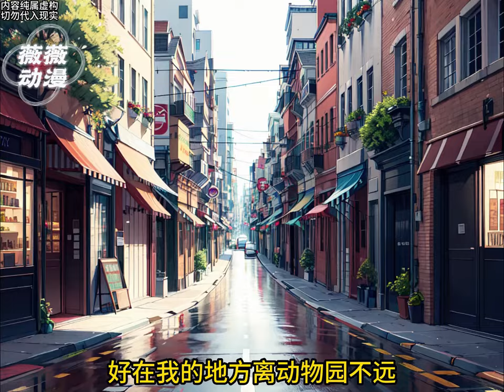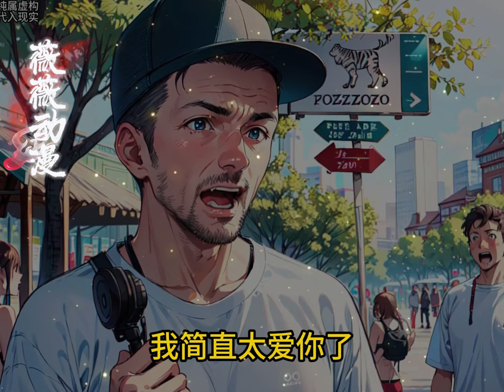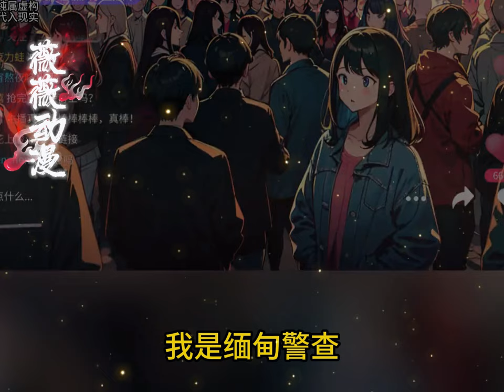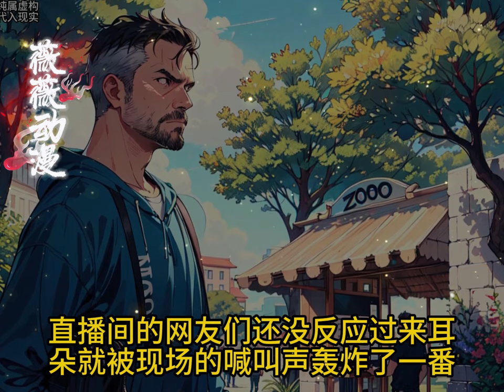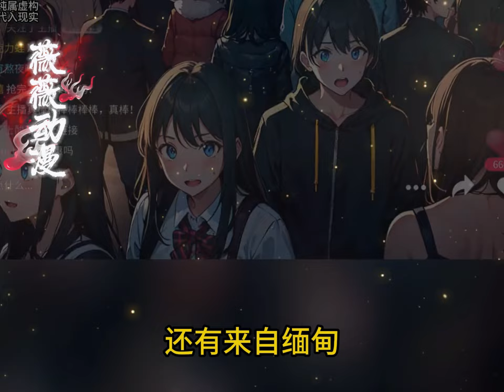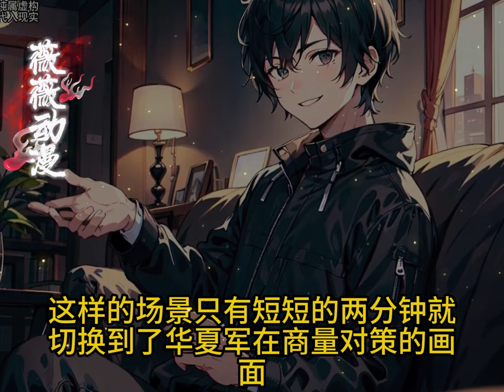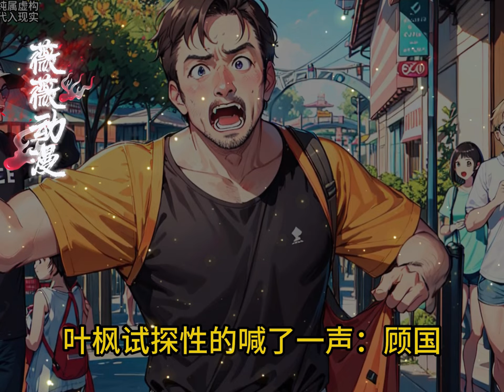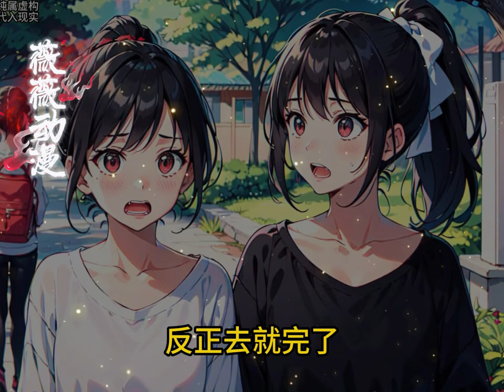一口气看完《全网直播：我有社交牛逼症》穿越平行世界的叶枫，再一次捡起老本行，意外获得奇葩系统!从此开启了他的社牛之旅！